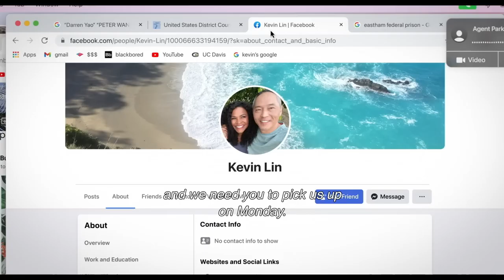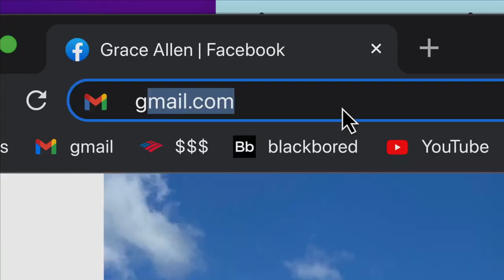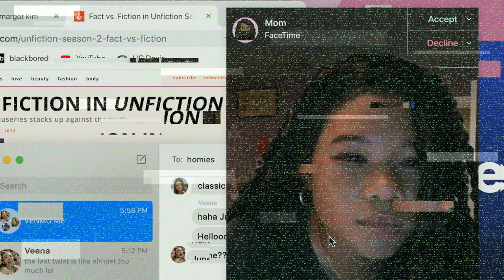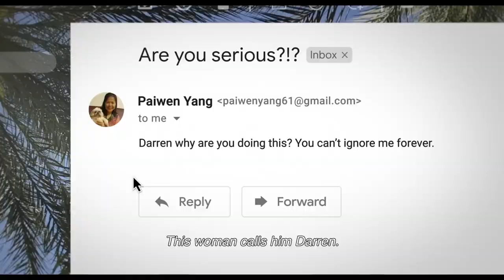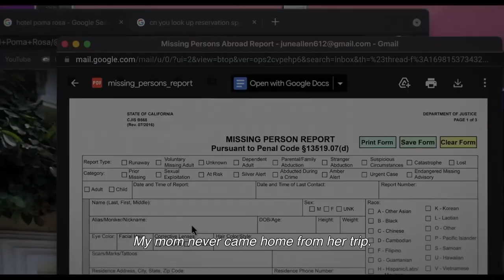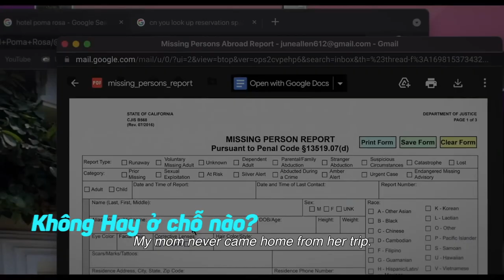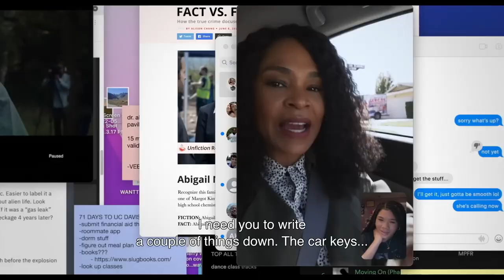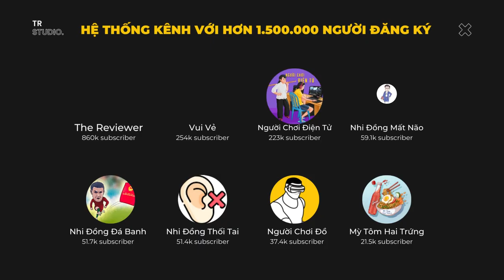Phim giống Searching daden trong thị trấn| Review Phim: Missing 2023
Mobile: Mr. Nguyễn Văn Linh
Zalo (nhanh nhất) và SĐT: 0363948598
Review Phim: Missing 2023